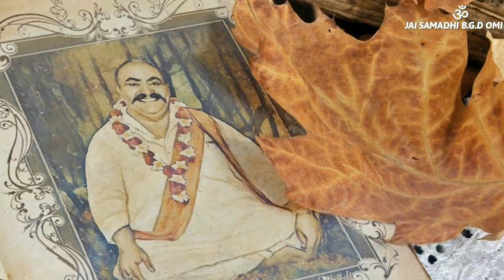Jai samadhi Baba Gurdas ram tun mukhy de darshan |JAI SAMADHI B.G.D OMI